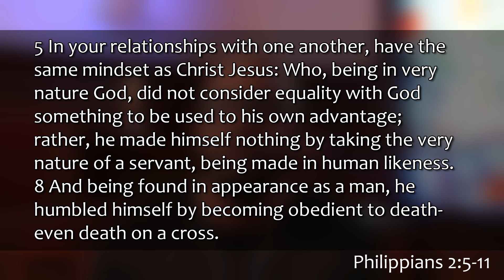Lent Devotion from Pastor Rick (Mar. 24, 2021)